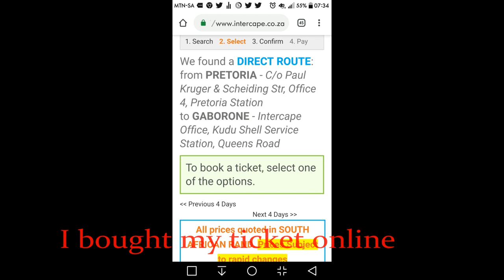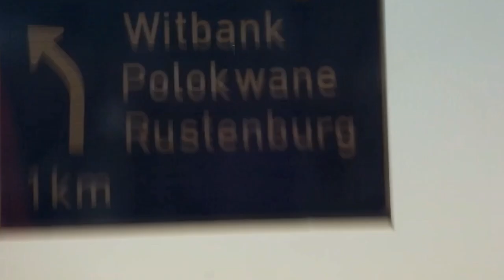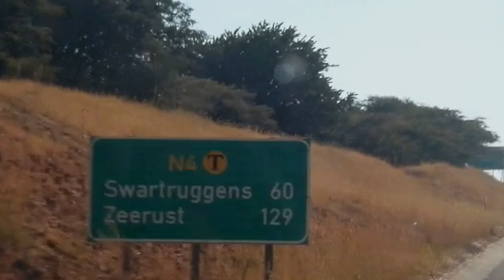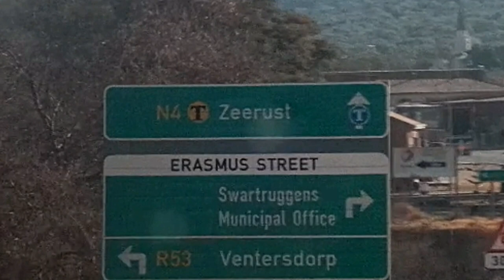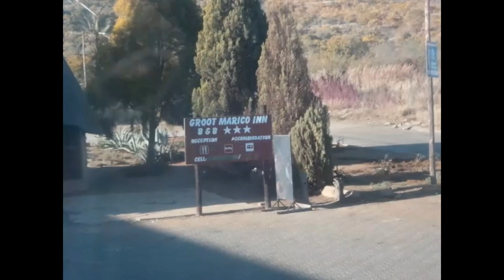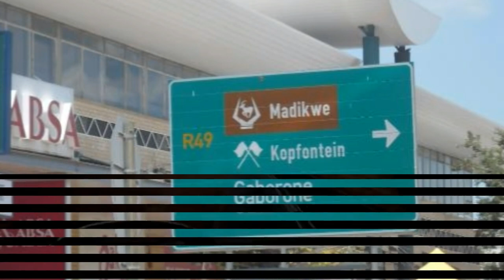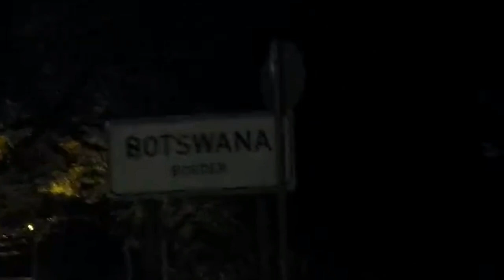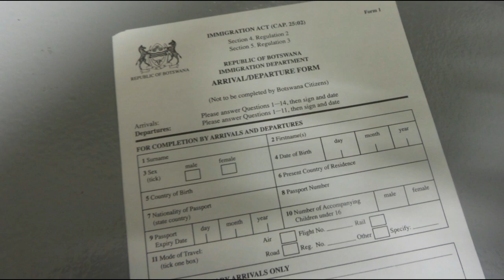Pretoria to GABORONE | Intercape | Trip Report | Marcopolo G7 Paradiso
I travelled from Pretoria, South Africa to Gaborone Botswana about the Intercape Mainliner on the 13th of July, 2019.

T'was a very good journey by any means and I would recommend Intercape to anyone.